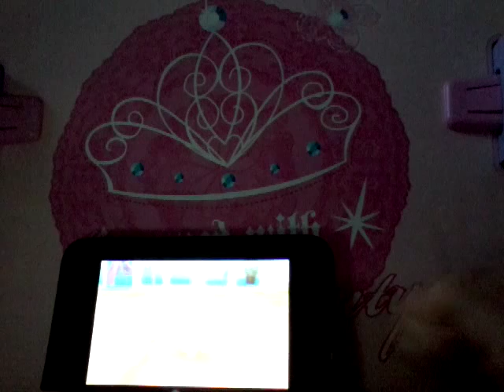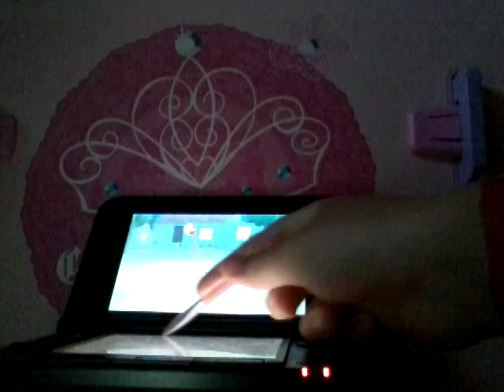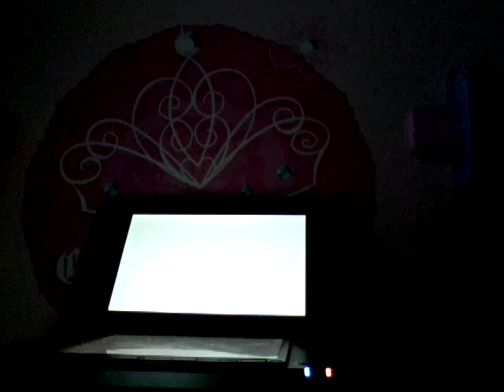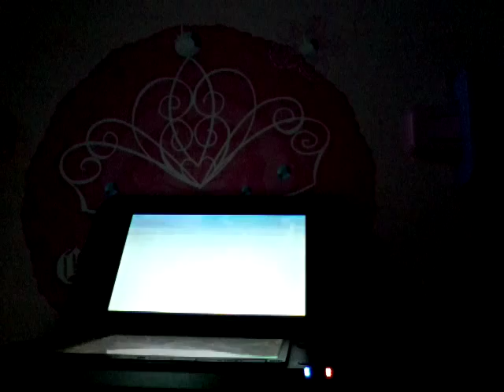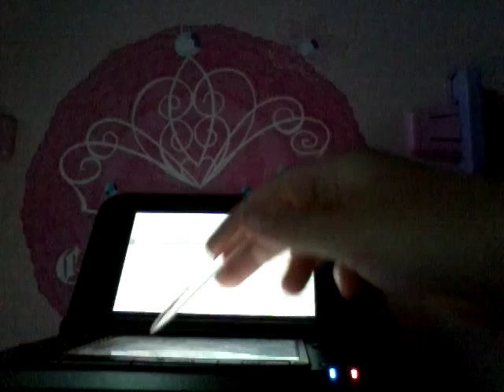What puppy shud i get next